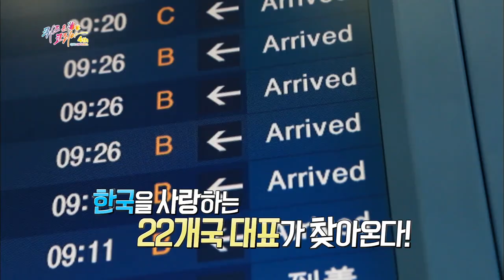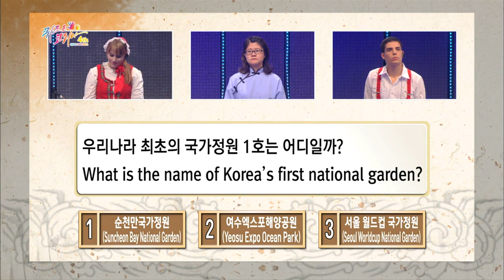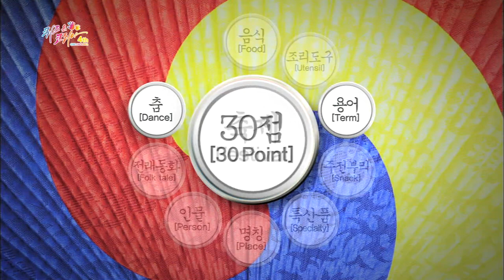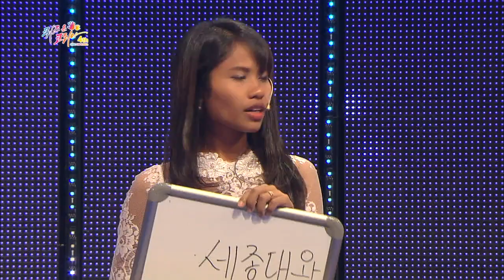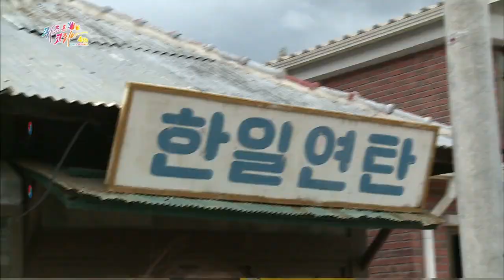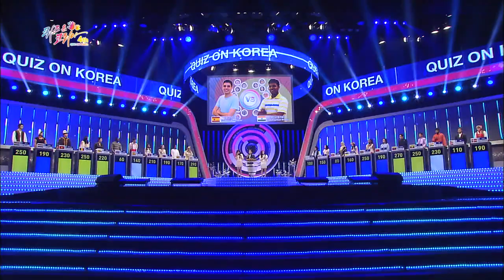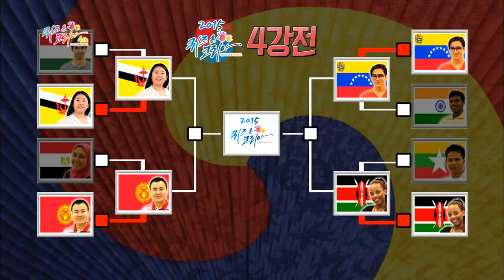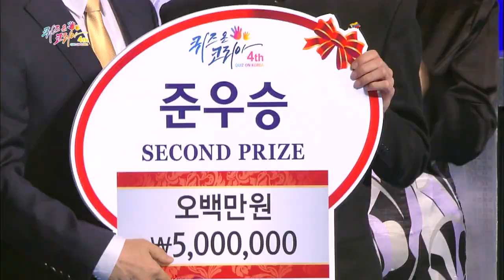2015 Quiz on Korea | 2015 퀴즈 온 코리아 [SUB : ENG / 2015.10.10]